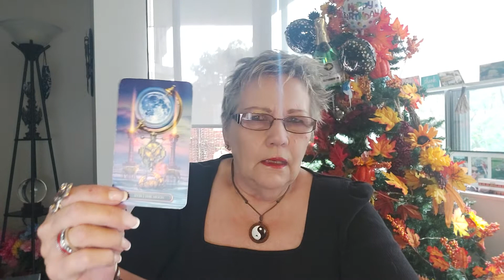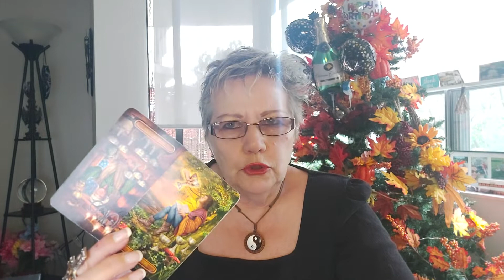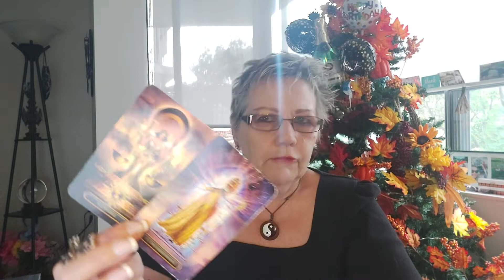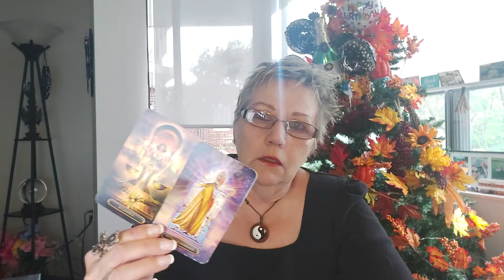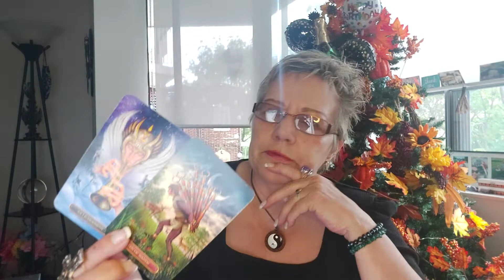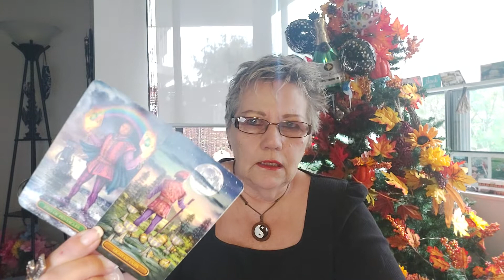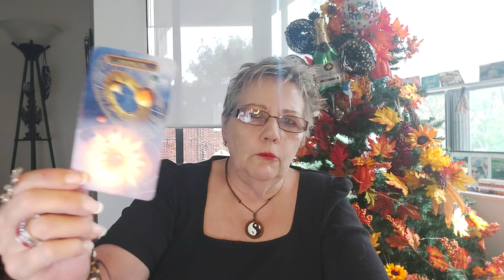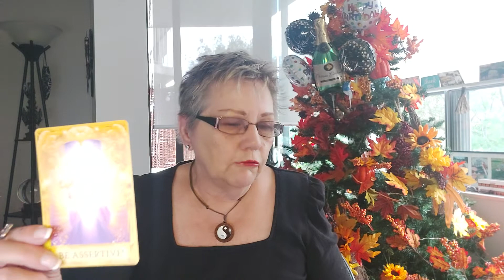VIRGO..BE ASSERTIVE. MESSENGER ON THE WAY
Moderator
Strawberry xx
Honey Bee
Phoenix Rising
Pete
Lady Gin D
Vendetta

A new SHOUTOUT to Ruby and mom (Starr) for the new store they just opened.  I love the coffee candle myself.  Take a peek around

Namaste
Char